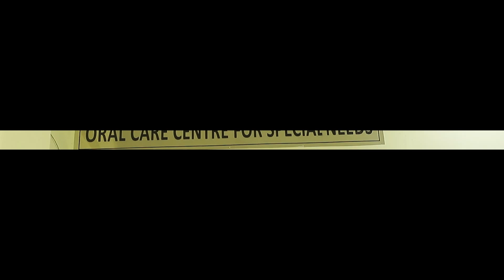KDC Hospital Dental Equipment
Our best equipment and tools help dentists diagnose and treat various dental problems, while also ensuring patient safety and comfort.